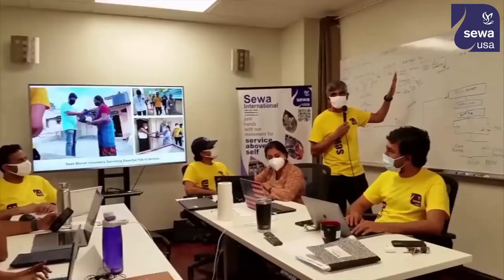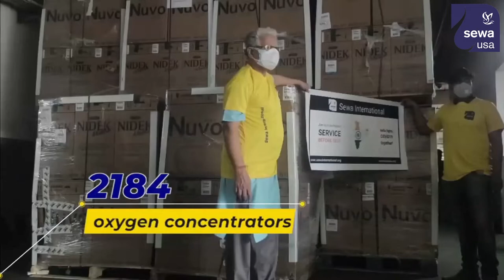Help India Defeat COVID 19 - An update for our Supports & Donors